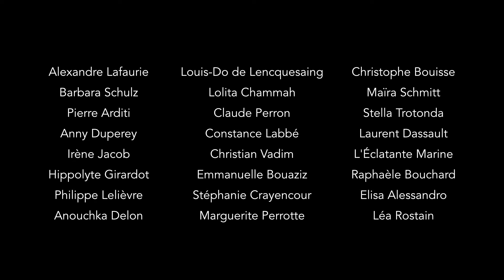LE VOYAGE EN PYJAMA de Pascal Thomas - Bandes-Annonces (2023)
Bande-annonce du film « Le Voyage en pyjama » de Pascal Thomas projeté dans la catégorie des Flamboyants au Film Francophone d'Angoulême 2023 le jeudi 24 août à 16h30 à l'Eperon.

«Victor, la quarantaine, professeur de lettres en vacances et prévisionniste amateur à Météo-France, est un feu-follet, un dilettante sympathique, qui se laisse vivre au gré du vent, aux côtés de sa compagne, Anne, qui commence à s’en fatiguer. Après l’avoir accompagnée à l’aéroport, d’où elle s’envole pour une mission humanitaire, il se retrouve sans clés, en pyjama. Victor va donc se laisser guider par le hasard d’une déambulation à l’estime, suivant le courant des rencontres comme « le bouchon sur la rivière ». »

Genre : Comédie
Réalisation : Pascal Thomas
Interprètes : Alexandre Lafaurie, Constance Labbé, Lolita Chammah, Louis-Do de Lencquesaing, Barbara Schulz, Irène Jacob, Hippolyte Girardot, Pierre Arditi, Claude Perron, Anny Duperey
Scénario : Pascal Thomas, Nathalie Lafaurie
Production : Numéro 7, Les Films Français